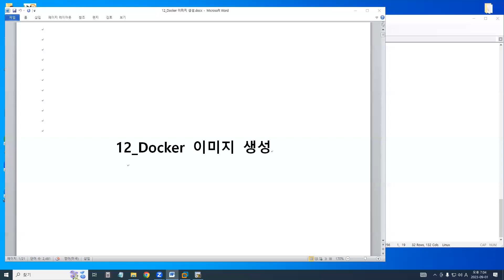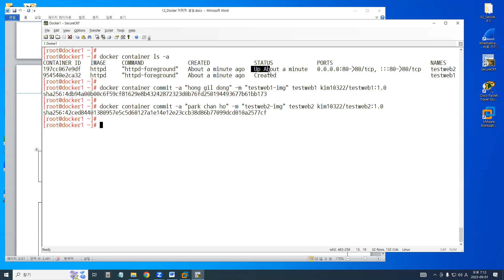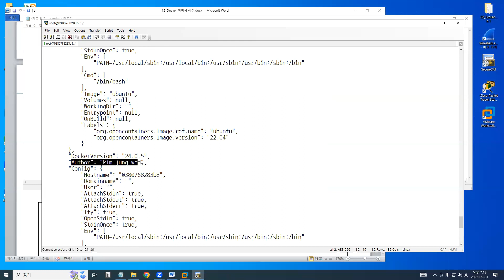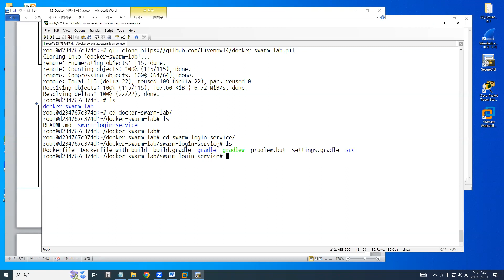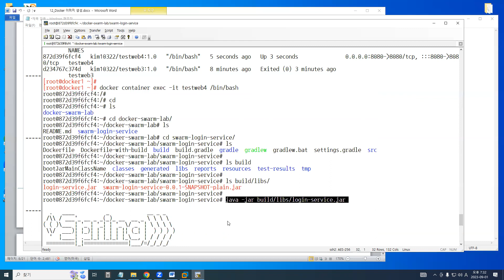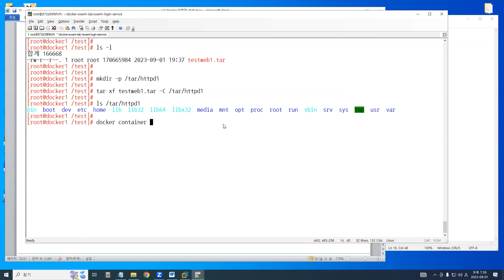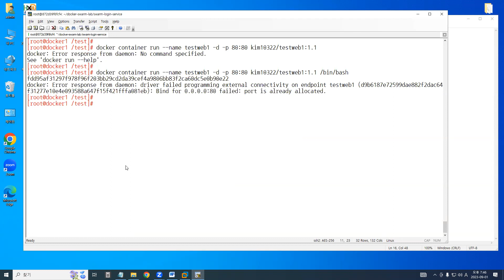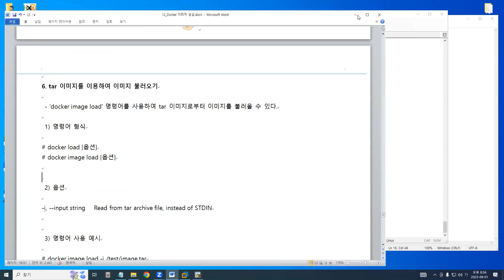12_Docker 이미지 생성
12_Docker 이미지 생성